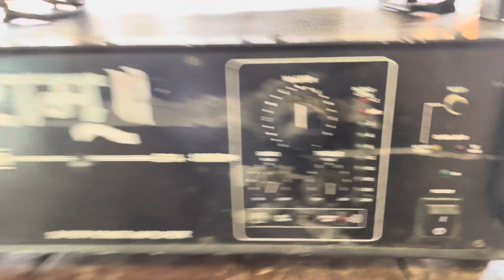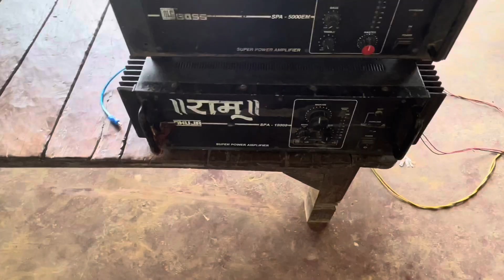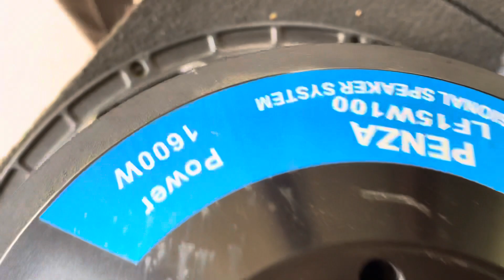3 Top Sell ||Ahuja SPA 1000 wattSell Secondhand Speaker 800 watt Sell || Secondhand Dj Setup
3 Top Sell ||Ahuja SPA 1000 wattSell Secondhand Speaker 800 watt Sell || Secondhand Dj Setup

Video me No Diya Gya Hai To Video Pura dekhe jis Bhai Ko Lena Hai Setup Thanks 🙏